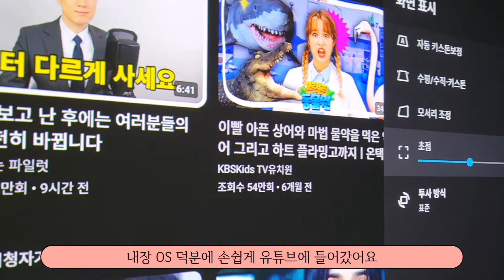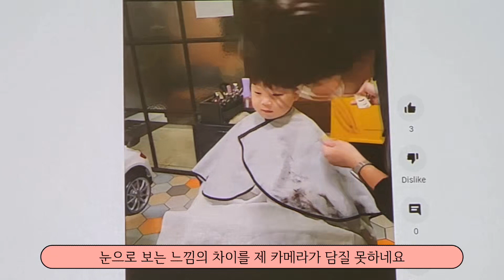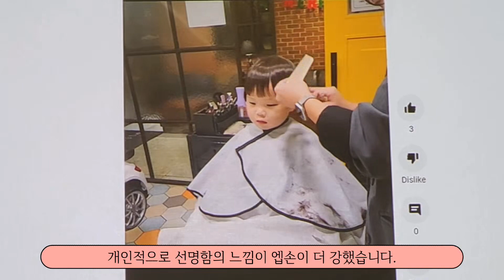엡손 epson EF-12 영상비교 홈시어터 프로젝터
앱손 미니빔 빔 프로젝터 # 프로젝터 EF-12 홈 프로젝터 LG PF610P 아이에스 캐스트